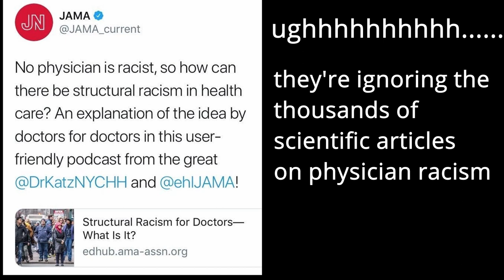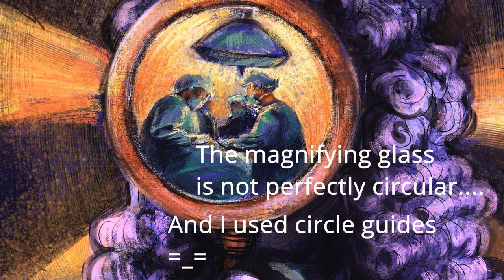Art to Explain Epistemic Racism in Medicine and Indigenous Epistemology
In a 2016 episode of the excellent CBC podcast Unreserved,  Indigenous cardiologist Dr. Marcia Anderson DeCoteau used the term epistemic racism, prompting the question can objective medical research be biased? And if yes, what are the ramifications?
In this video, I attempt to make an illustration to elucidate the term epistemic racism in the context of medicine.

About me:
Hi! I'm an artist who ambivalently spent most of her twenties getting a medical degree. Life is short, so I’m now making a commitment to reinvigorate my creativity with art projects with a purpose.

Media referred to:

Listen to the CBC segment where Dr. Marcia Anderson DeCoteau talks about epistemic racism:

An article on the funding and research disparities between sickle cell disease and cystic fibrosis.

Tools used:
Clip Studio Paint: for Illustration
LMMS: for my amateur attempt at lo-fi beats
Davinci Resolve: video editing